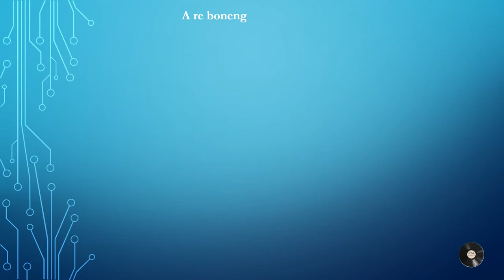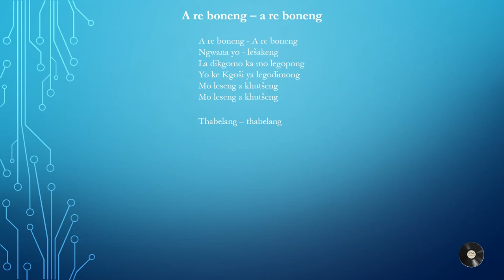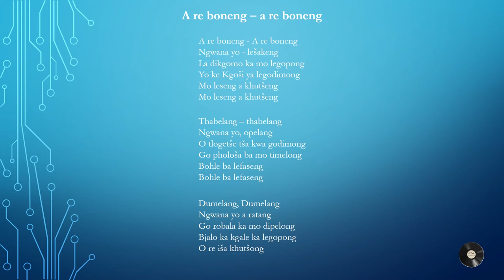Sepedi Lutheran Hymn 13 A re boneng (A Christmas Carol) - Paul Mofokeng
Sepedi Lutheran Hymn 13 A re boneng a re boneng. Piano instrumental with lyrics.